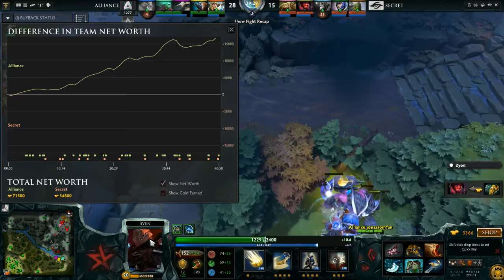Team Liquid vs The Imperial - The Boston Major 2016 Europe Qualifier